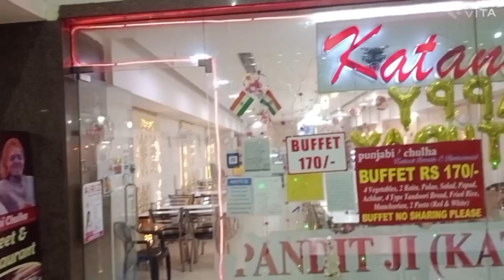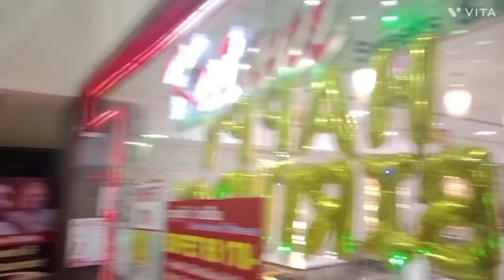Sistu || Shanmitha prajapati first birthday 🎂🎉 || Completed one year 🎉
Prajapat Times